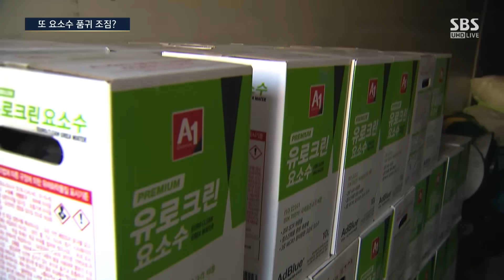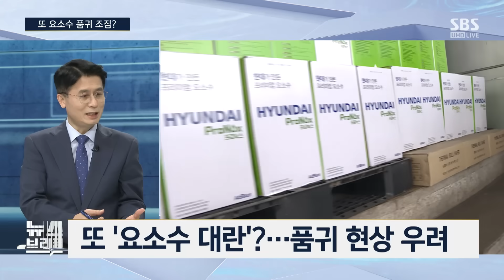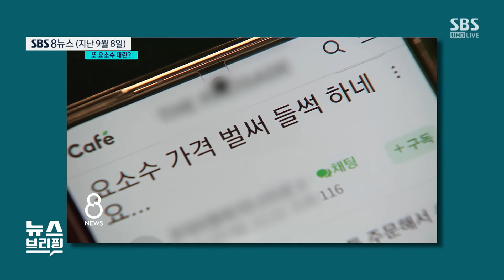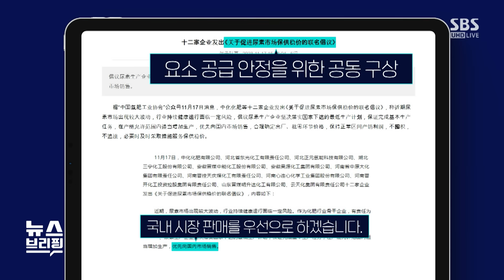중국 요소, 인도가 '싹쓸이'…가격 뛰자 수출은 나중에 / SBS / 편상욱의 뉴스브리핑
■ 대담 : 이인철 참조은경제연구소장

● 또 요소수 품귀 조짐?

"중국, 요소수 제한으로 미중 패권에 사용할 카드 생긴 셈"